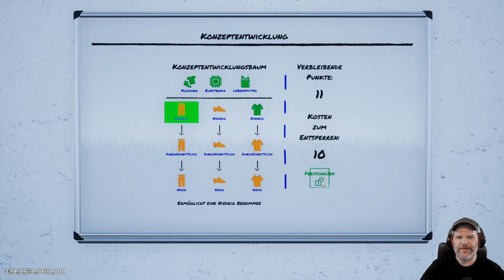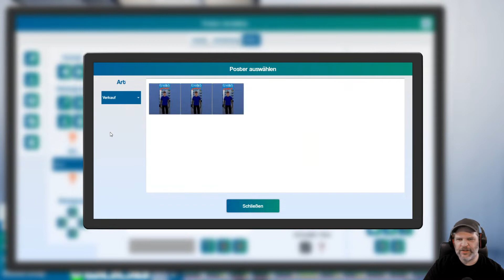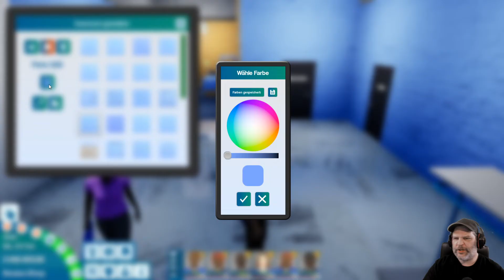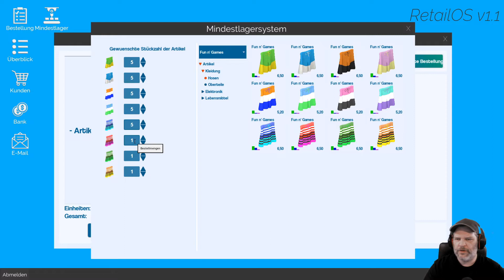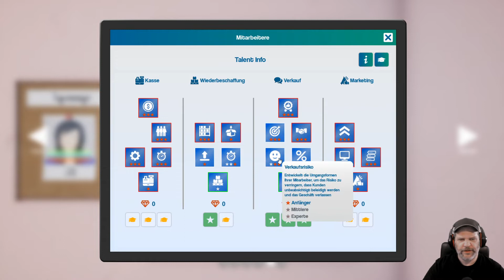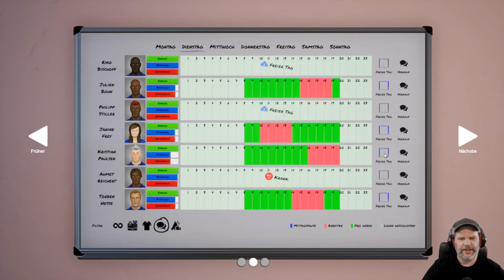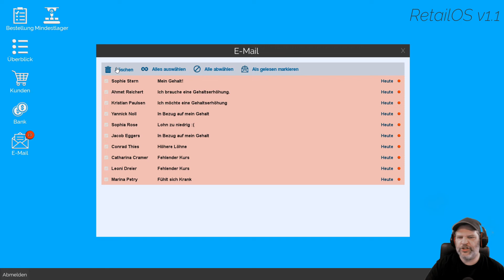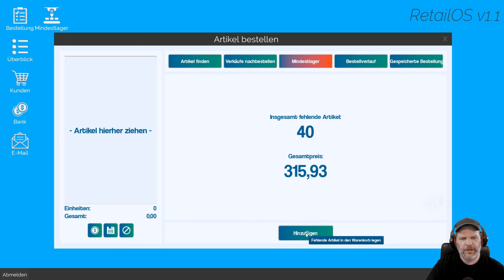King Of Retail #299 💰 Hier werden Sie gekleidet